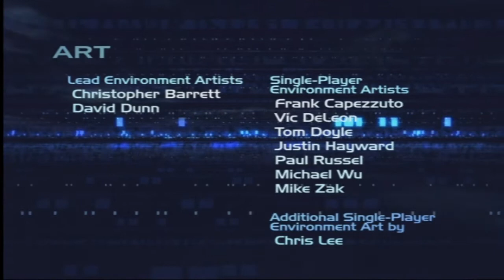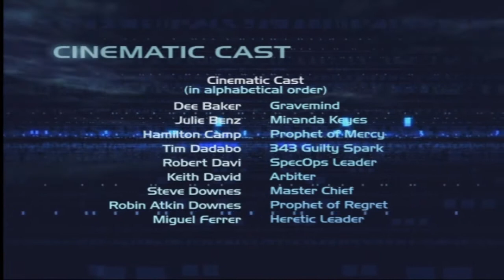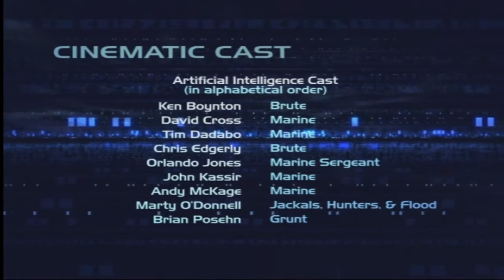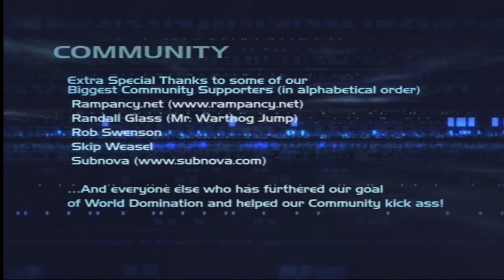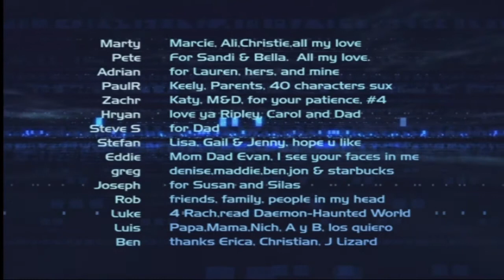Halo 2 FINALE : Anticlimax Go!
There you have it folks, the final episode of Halo 2 done on Heroic Coop.

I would venture the possibility of us doing it on Legendary in the Master Chief collection... but... we'll see, some of these levels will completely destroy us on Legendary simply because of the Iron Skull effect that's ALWAYS on.